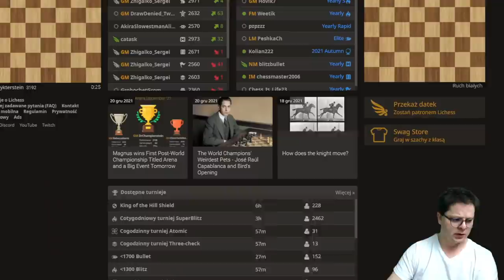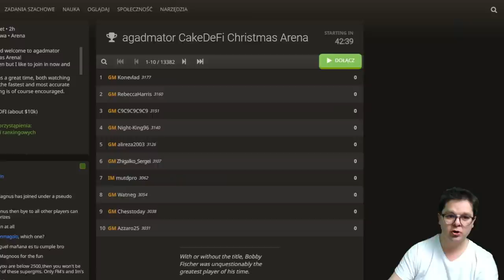NIEWIDOCZNY MAT! - Ostatnie TITLED TUESDAY w 2021 | szachy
NIEWIDOCZNY MAT! - Ostatnie TITLED TUESDAY w 2021 | szachy. Arcymistrzowie z całego świata. 11 rund. 3 minuty +1 sekunda za ruch. Sporo taktyki i przeoczonych ruchów. To wszystko są szachy :) Ostatni turniej Titled Tuesday w 2021 roku.

00:00 Wstęp
01:41 Partia 1
11:59 Partia 2
22:25 Partia 3
33:55 Partia 4
50:46 Partia 5
1:00:56 Partia 6
1:11:49 Partia 7
1:21:42 Partia 8
1:37:31 Partia 9
1:48:42 Partia 10
2:00:45 Partia 11

POLECAM:
Grafiki od shadethombre:

Wsparcie kanału:
Dziękuję :)